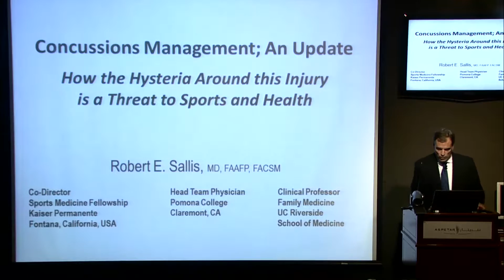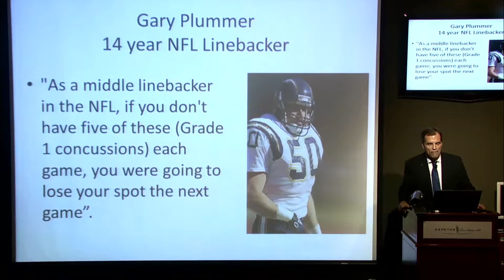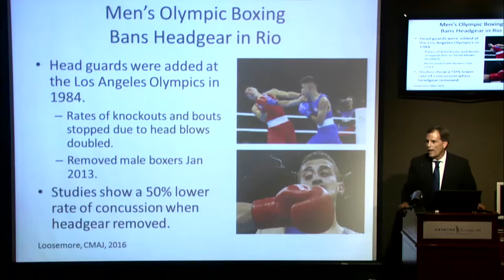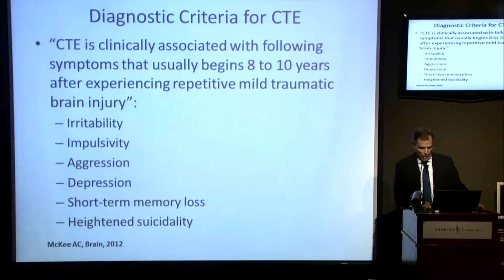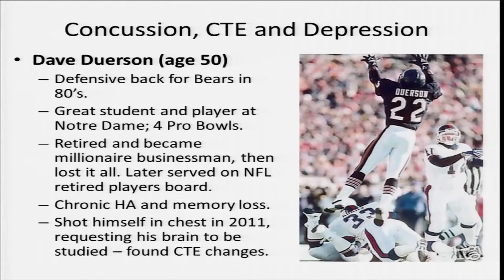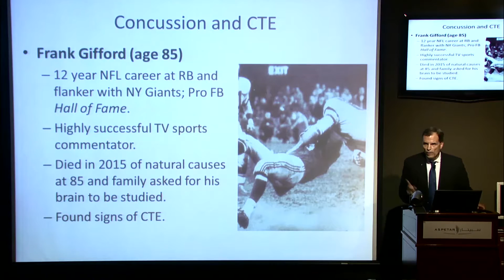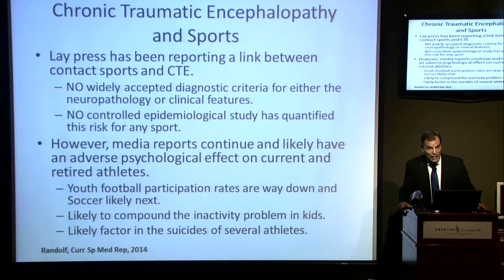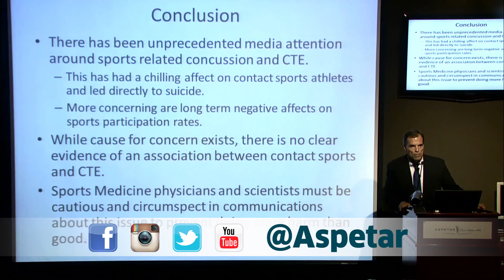Concussion Management - An Update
Robert E. Sallis, Sports Medicine Fellowship from USA, talks baout an update of Concussion Management during Aspetar/ACSM New Developments in Sports Medicine Symposium & Workshops.